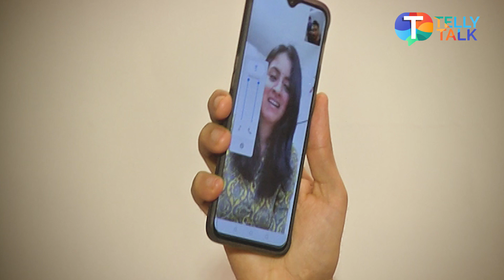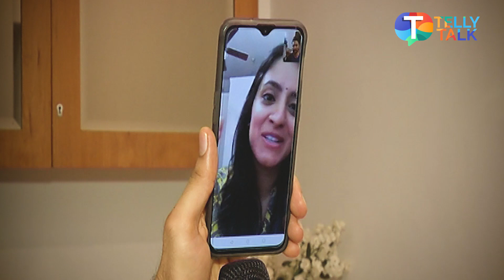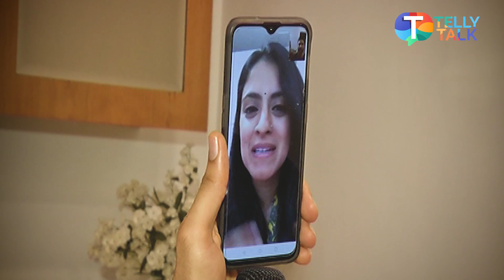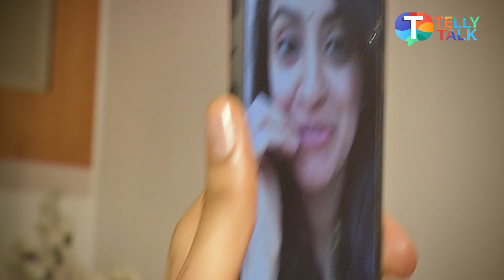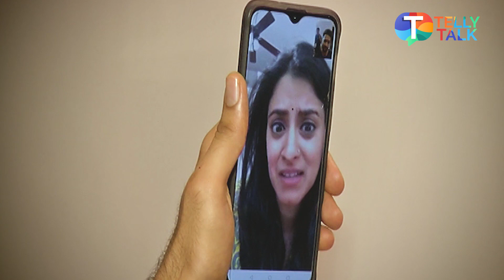Mishkat Varma gets EMOTIONAL and CRIES while celebrating Raksha Bandhan | Exclusive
TV actor Mishkat Varma exclusively celebrates Raksha Bandhan with Telly Talk India. He gets emotional and even cries while he shares a message for his sister Mihika Varma while he celebrates Internet Wali Rakhi with her. Watch the video to know more.